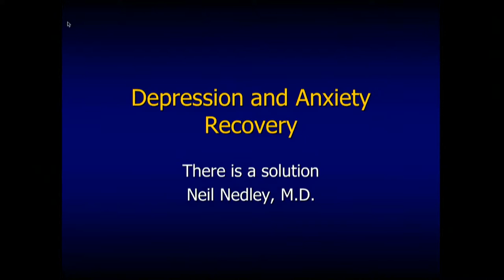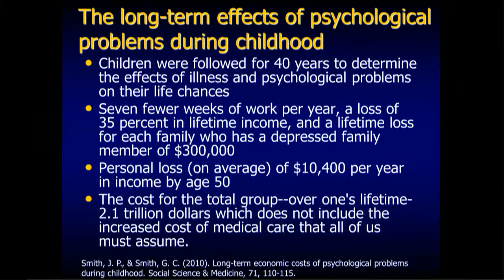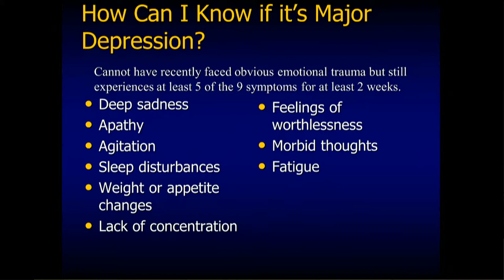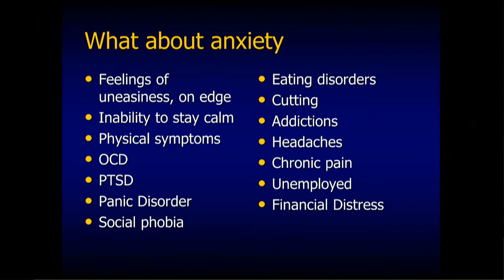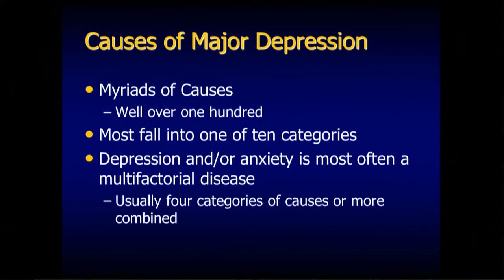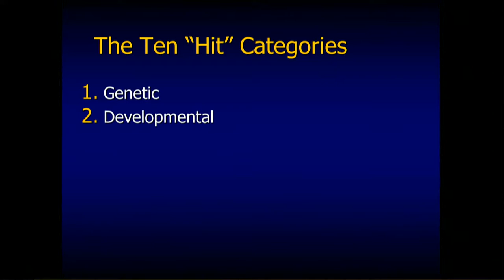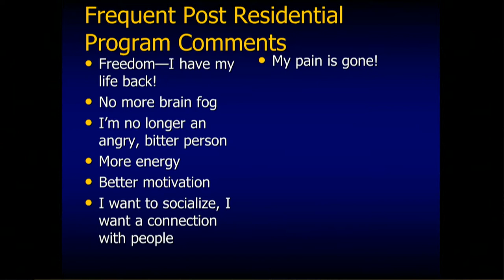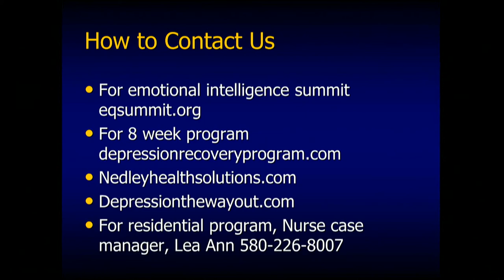Depression and Anxiety Recovery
Allen Lloyd 01 - In Korea